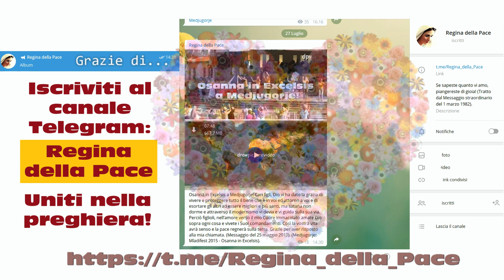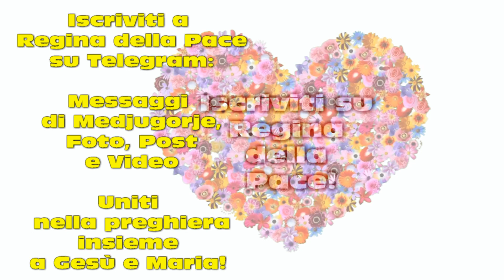Iscriviti su Regina della Pace ᴴᴰ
Regina della Pace è su Telegram!